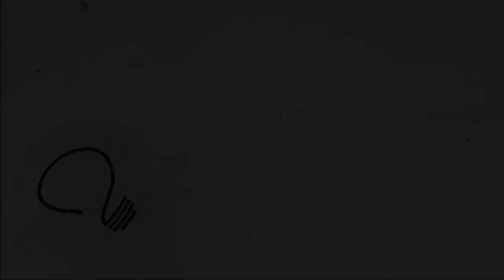Small Tractor Plow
How to build a plow for the Small Tractor (1/24 scale wooden model/toy) using scroll saw.